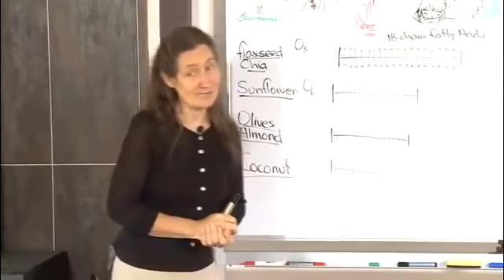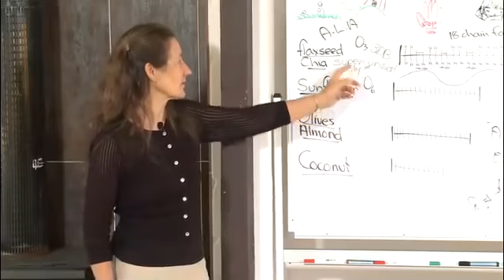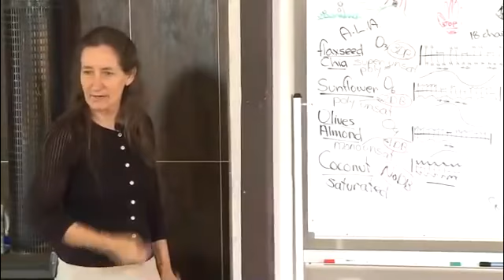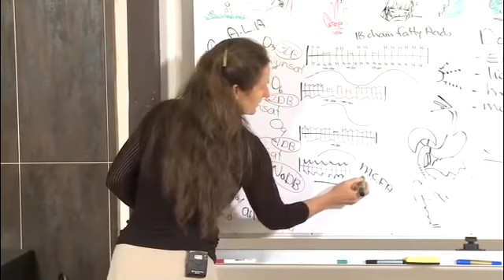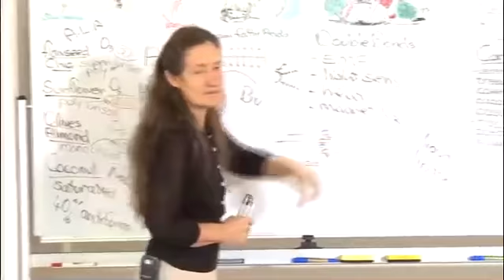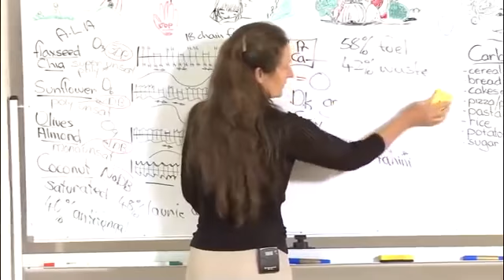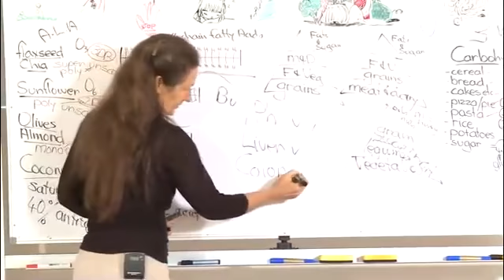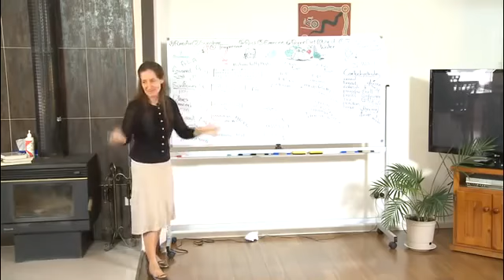'Fantastic Fat' by Barbara O'Neill